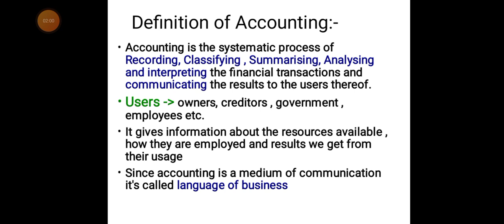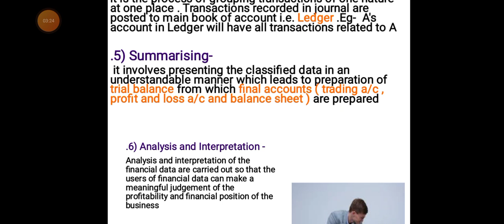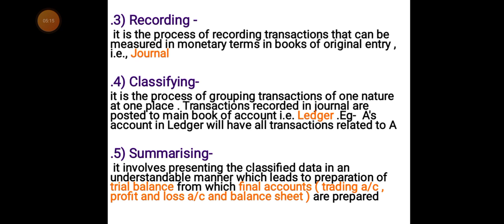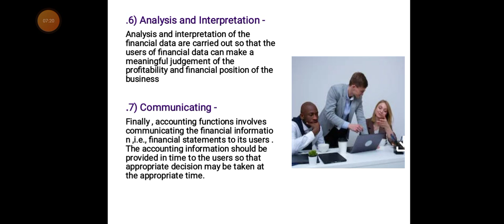Introduction To Accounting Class 11 CBSE / Meaning & Features /Accountancy / By Padhaku Champions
Hello Everyone In This Video You Will Know About The Topic Introduction To Accounting And It Will More Helpful For Your Upcoming Exams So I Hope You Will Watch The Full Video.